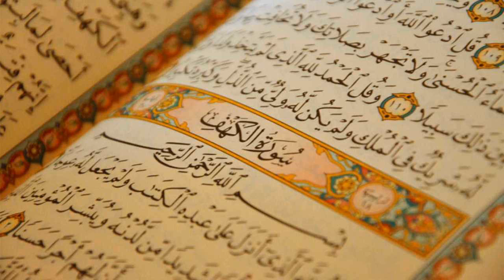46. Surat Al-Ahqaf - Abdullah Awwad al-Juhaynee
Al-Quran Recitation
46. Surat Al-Ahqaf - Abdullah Awwad al-Juhaynee